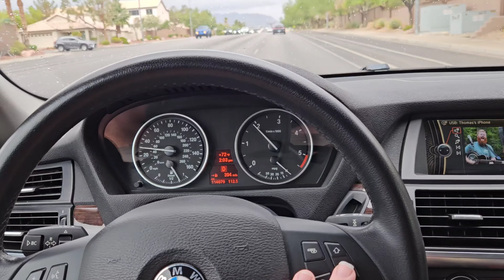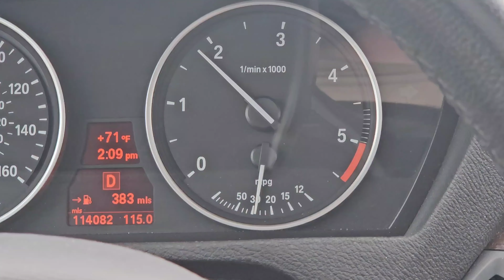The @AutoAuctionRebuilds BMW X5 Is Doing Great & @DizzllinMotion Almost Dies No Clickbait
In today's video I talk about the ‎@AutoAuctionRebuilds  BMW X5 and ‎@DizzllinMotion  legit almost dies. No Clickbait